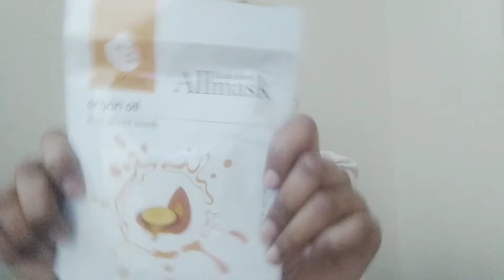Night skincare routine all skin types skincare affordable skincare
This video helpful for who want to know how to do night skin care with affordable products.

This video made by me (fiza beautyzone) don't use any picture and video without my permission